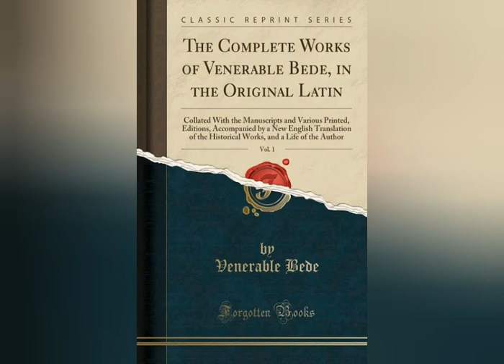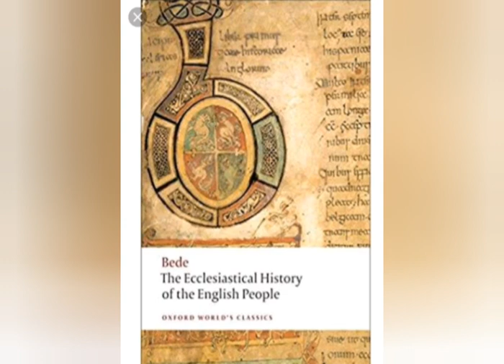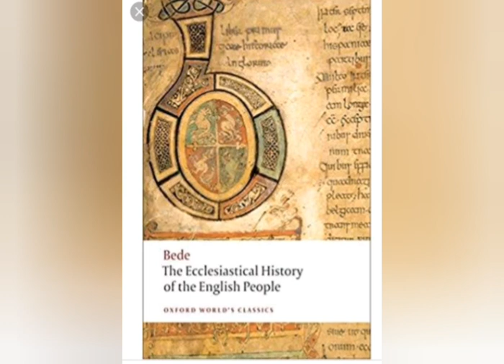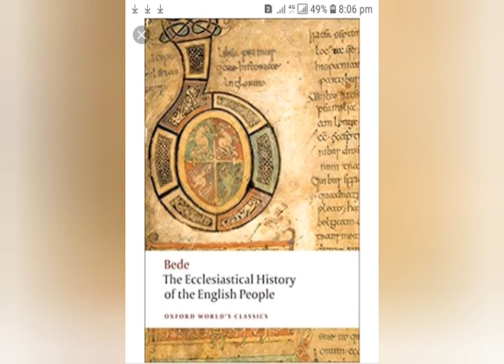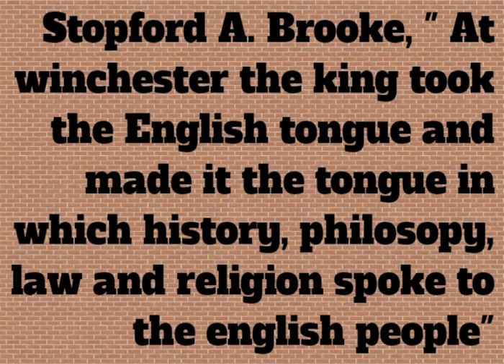LECTURE 4: BEDE & KING ALFRED / Prose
This lecture is about development of Prose in Anglo Saxon Age